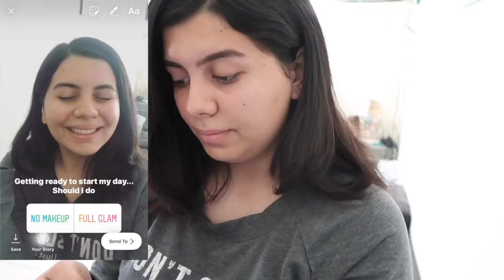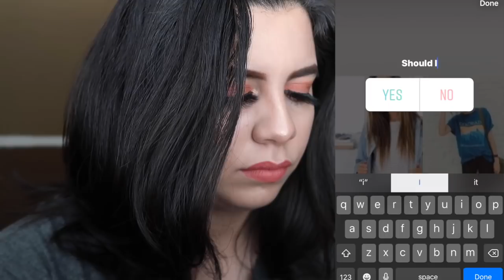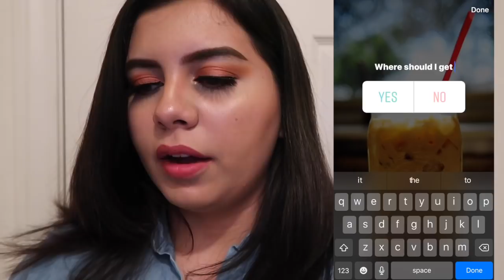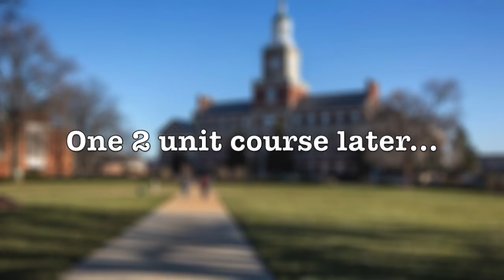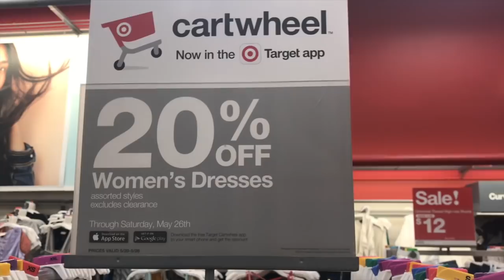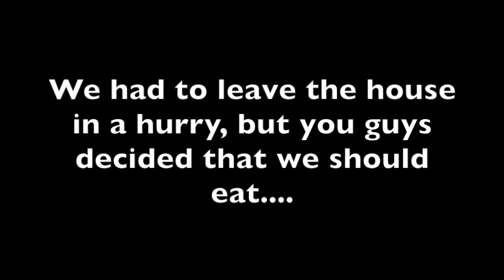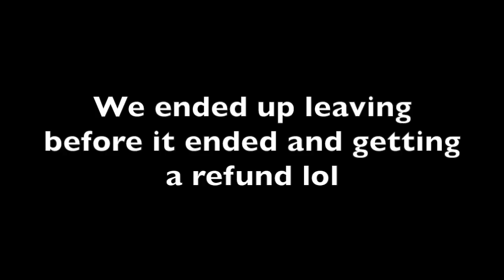INSTAGRAM FOLLOWERS CONTROL MY LIFE FOR A DAY!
Hey, guys! Here's a bonus video for ya, just cause! I was able to find time to film a second video this week and couldn't wait to show you. In this video I let my Instagram followers control my life for a day!! The results were quite interesting, to say the least hahah! Let me know what you think! :) xoxo
-Lyss

You guys are amazing! Let’s keep this family of ours growing!

SNAPCHAT ‣ alyssasarae